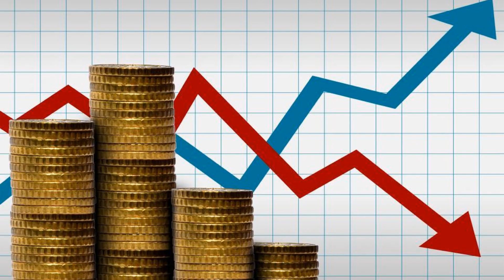David from the North...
LADS what is acc going on, what in the world is this.